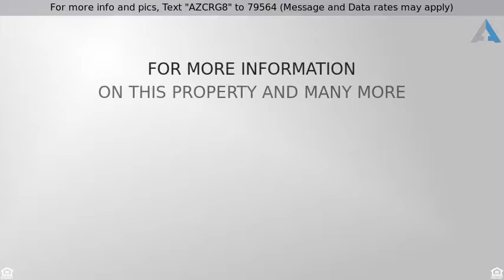Priced at $295,000 - 9896 Tatum Circle, Prescott Valley, AZ 86314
For more info and pics, Text "AZCRG8" to 79564 (Message and Data rates may apply)
Site Built Home,Prescott Valley, Arizona, Pool

COMING SOON!!! Paradise in Prescott Valley!  Hard-to-find property in Prescott Valley with a Pool. This beautiful 5 bedroom 2 bath home is a dream home on a nice over sized lot on a quite street. This 2108 square feet home with voluminous layout made for entertaining. Tremendous chef's kitchen with Turkish Travertine through out, features a formal dining room and living room with a fireplace. The divine master suite presents a great bath, garden tub and separate shower. Laundry is conveniently located in the home. Spacious lot with lots of room. Relax in your backyard with the built in fire place!! Have a hard time with those HOT summer days in Arizona? Take a dip in the pool! Features a Pool House with its own bathroom!  You may feel like you’re out in the country, but you are close to shopping, schools and all the amenities of the city.